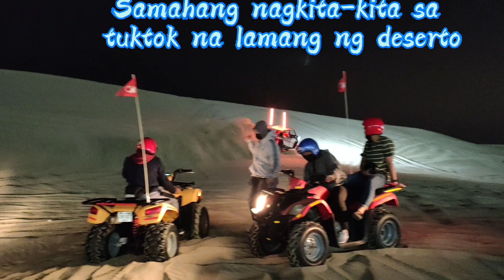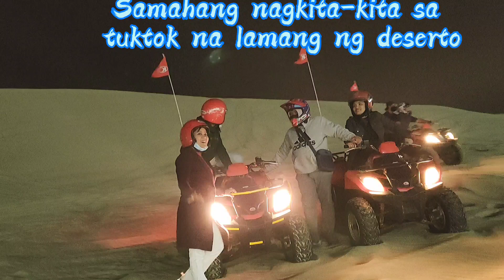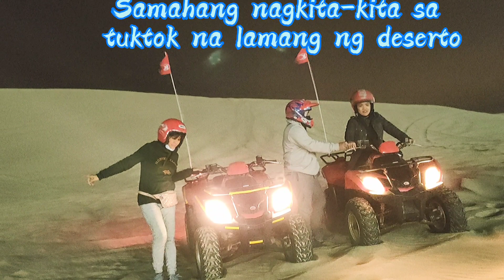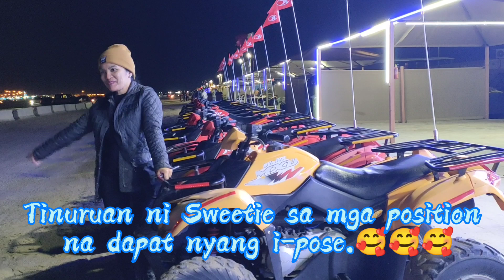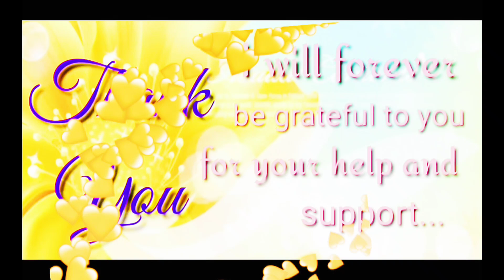ATV Sand Dunes at Night Part 4 | Sama-samang masaya